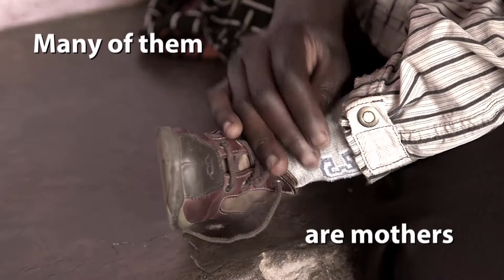Introduction to Preventing Mother to Child Transmission (PMTCT) of HIV Zambia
Introduction to Preventing Mother to Child Transmission (PMTCT) of HIV Zambia. To see the full story click this link;